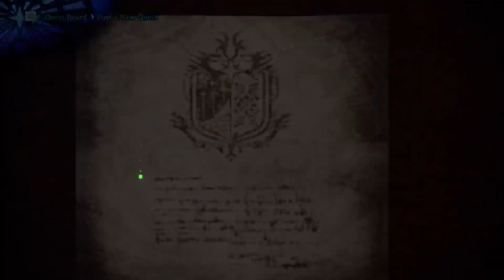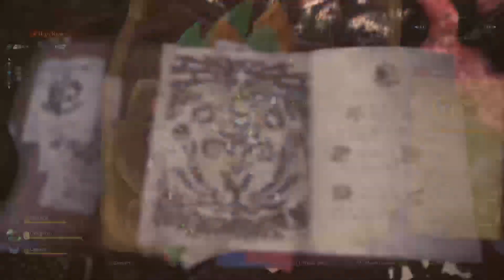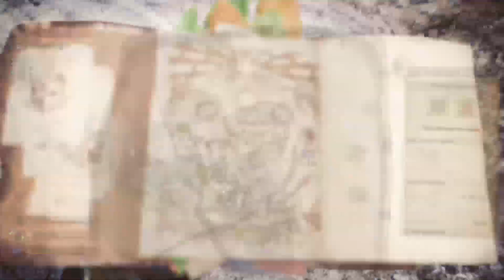Fighting Elder Dragons as a Vegetarian (Monster Hunter World w/ Kylokmac)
Hello and welcome back to the channel!  In this very first ever Monster Hunter World Stream we take on Nergigante with Kylokmac as well as some of the strongest non Elder Dragon monsters in the game (all while eating vegetarian only meals!)  Will we be able to capture these incredible beasts?  Or will the lack of monster meat based protein and weapons made of monster material prove to be fatal?